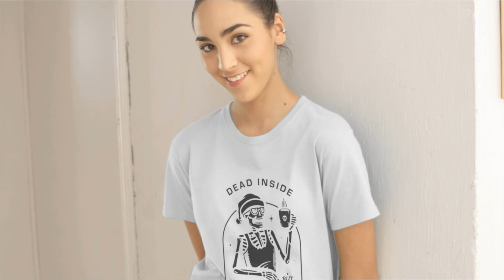Dead Inside But Festive Women's Viscose T Shirt